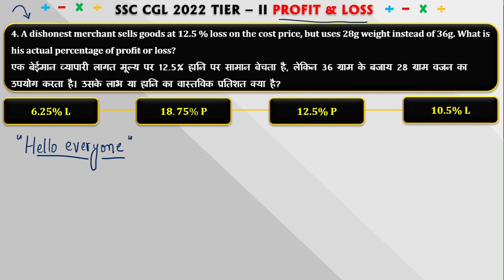SSC CGL 2022 TIER - II Most Important Questions - Profit and Loss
Maths Study group: SSC CGL MATHS STUDY GROUP